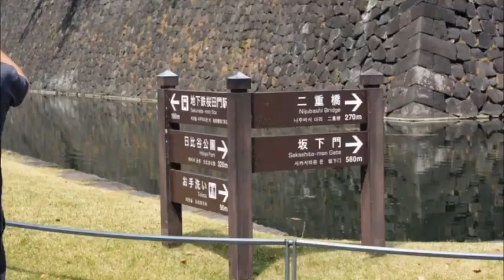Japan movie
I was in Japan to see the cheery flowers and they were beautiful.